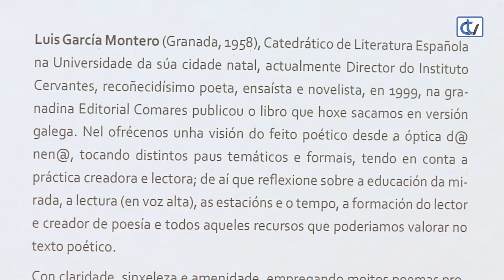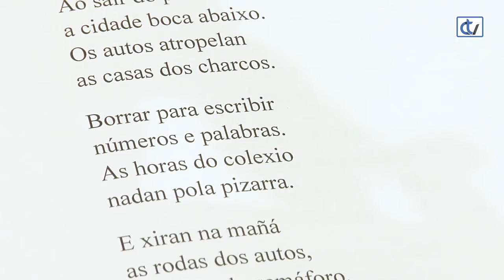Libraría Couceiro: Leccións de poesía para nenas e nenos inquietos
A libraría Couceiro suxire para os novos lectores 'Leccións de poesía para nenas e nenos inquietos', da autoría de Luis García Montero, que nos achega este xénero literario a través dunhas leccións moi especiais, amenas e claras con poesías en castelán e galego.